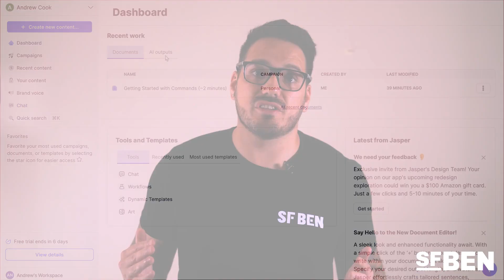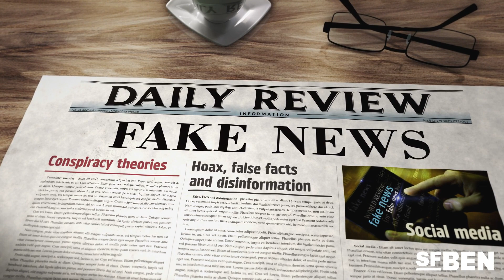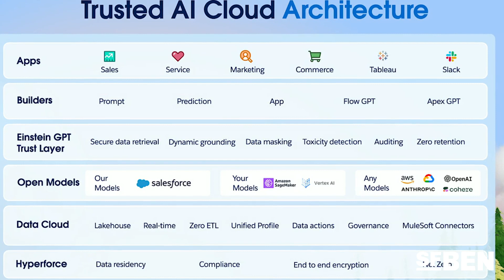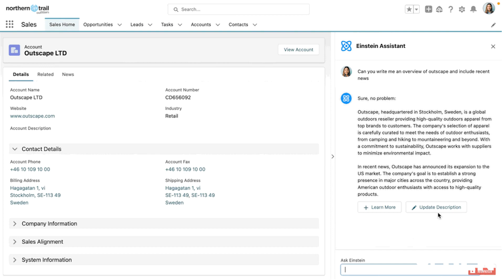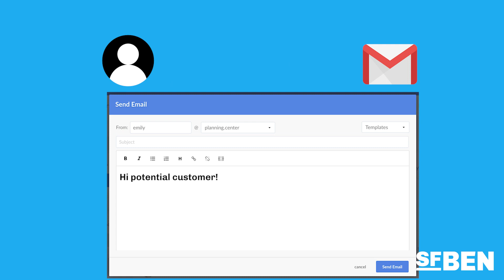Salesforce Einstein GPT vs ChatGPT: Which AI is Better?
Trying to figure out what the best AI tool is can be tricky, especially as there's so many now! You might instantly assume that ChatGPT is the best due to its big dog status, but what actually makes a great AI tool? And how do Salesforce's AI tools measure up?

In this video, Andrew explores ChatGPT alongside Salesforce's Einstein GPT, including what sets them apart and how well they function. Is there a winner? Which AI is better? The answer might surprise you...